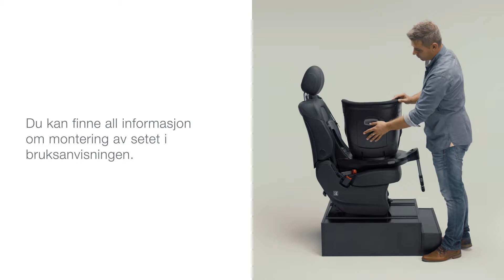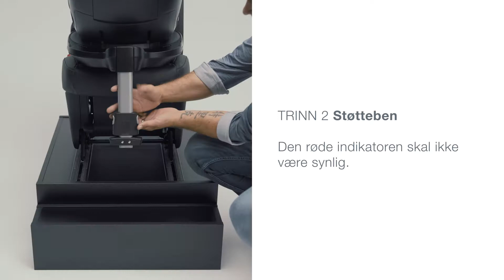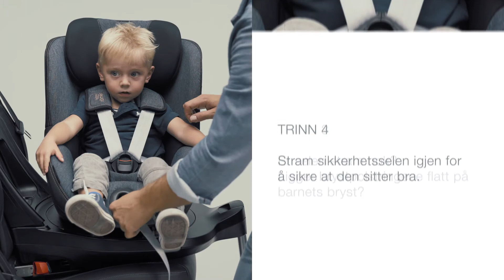DUALFIX M i-SIZE - Montering av setet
DUALFIX M i-SIZE er en fleksibel oppfølger til enhver babystol – egnet for barn mellom 61 og 105 cm. Takket være 360-graders rotasjon, kan setet brukes både bakover- og framovervendt.